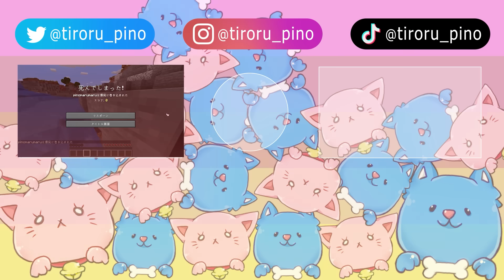ミツバチとして生きるマインクラフトが大変だった！？🐝🐝【マイクラ/まいくら】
今回は、ハチの世界で生きるでマインクラフト！🐝🐝
ちろぴのはハチの王様のために
敵の拠点から金のはちみつを奪い返すことができるのか…？
ぜひ最後まで見てくれると嬉しいです😆🌼

また見たい！面白い！と思った方は
【通知オン🔔】もよろしくね❗️

マイクラとロブロックスをしています🐶🐱🌼

▽ちろぴのグッズ販売ページ🚚💨
▽ラインスタンプ発売中🐾
🎨かわいいイラストを描いてくださっている天さん🎨